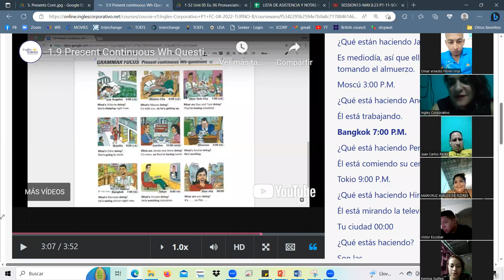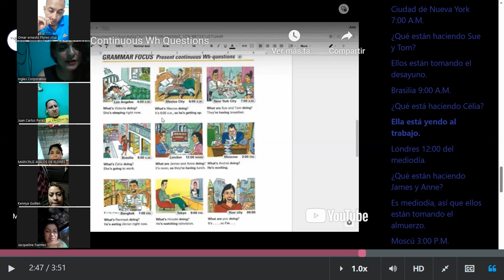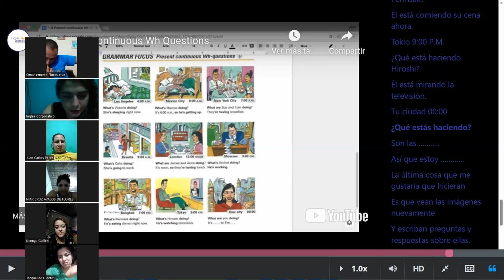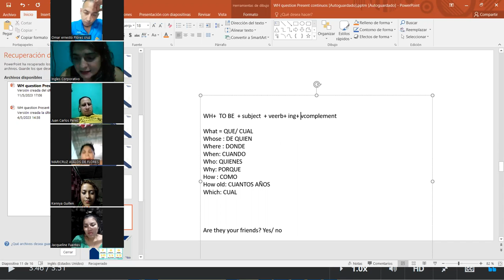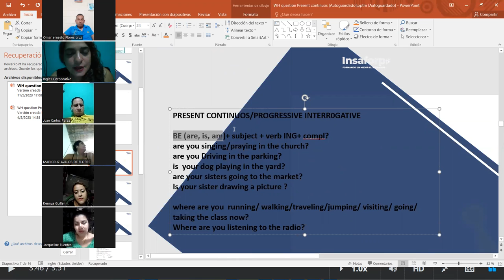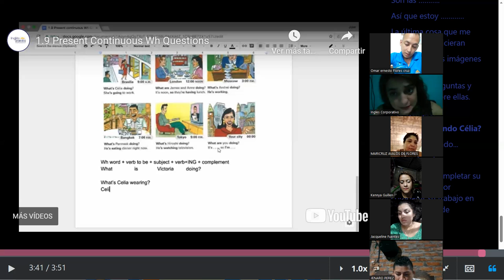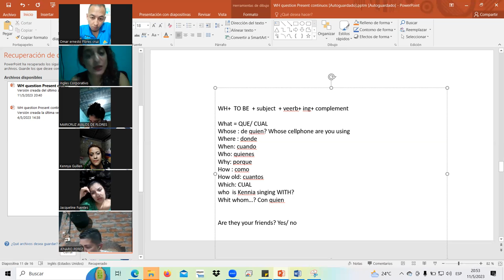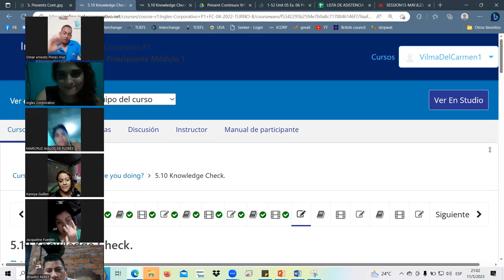SESSION15-MAY.11.23 P1-11-SOCKS-TURNO-B-04-23 Landaverde, WH questions, present cont